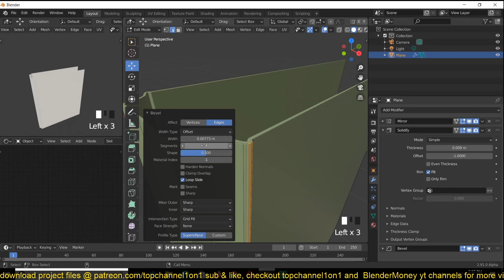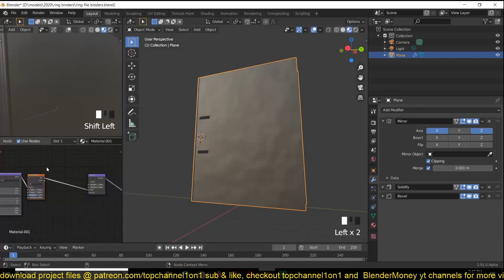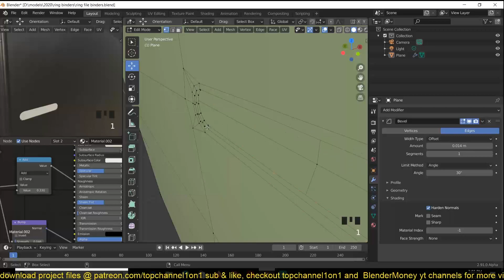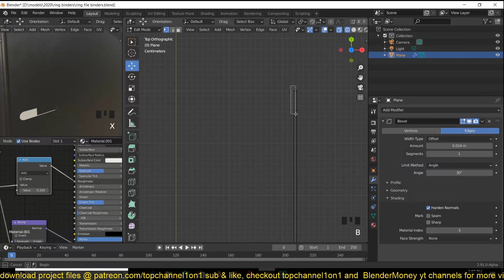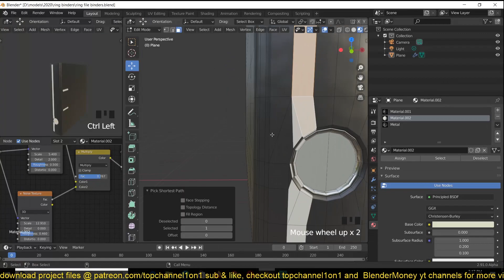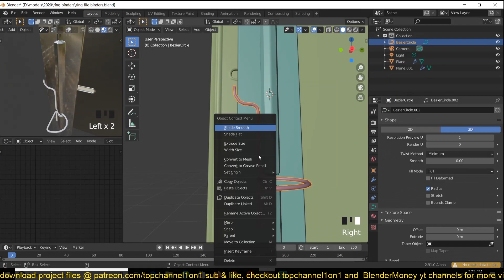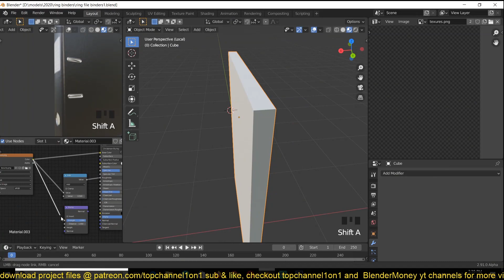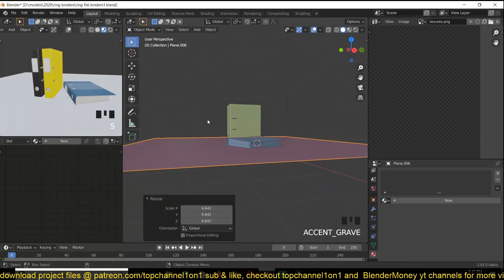blender modeling steps ring binders